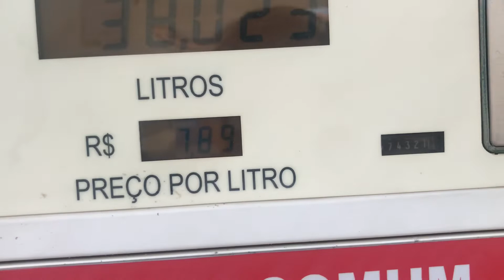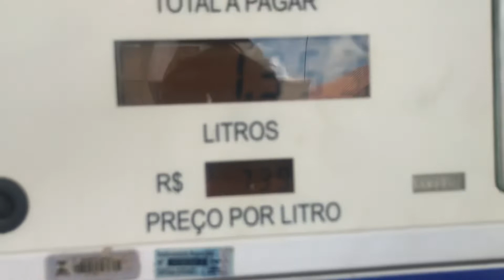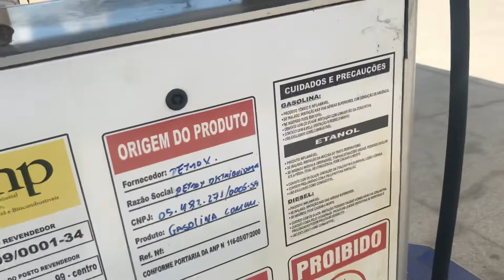Posto de combustível - MOSTRANDO UM POUCO ONDE TRABALHO - Vlog 01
Mostrando um pouco o posto onde trabalho
Se gostarem desse tipo de conteúdo, deixem nos comentários

POSTO DE COMBUSTÍVEL
POSTO DE COMBUSTÍVEL
POSTO DE COMBUSTÍVEL